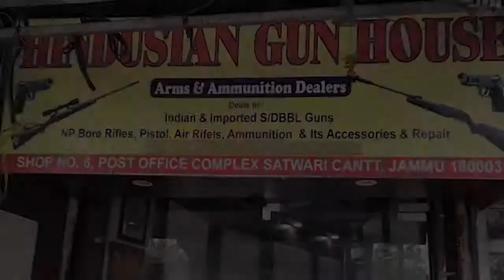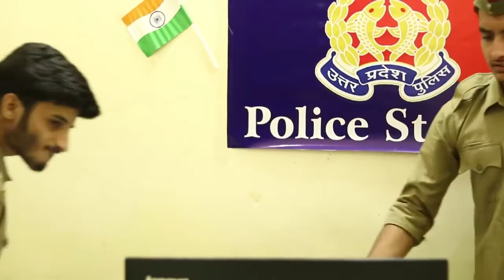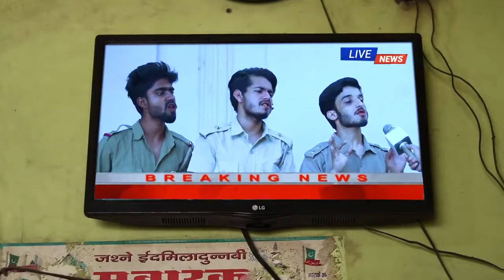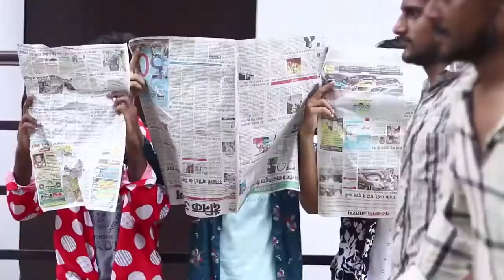Raund to hell gangster new video zayan saifi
Raund to hell